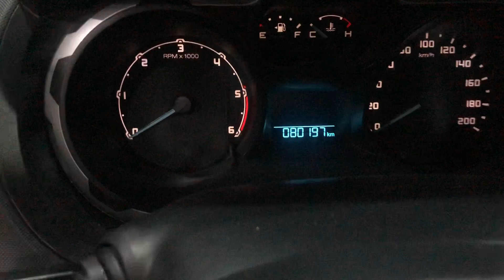Bán thanh lý Ranger 2015 thu hồi vốn! 0939063333